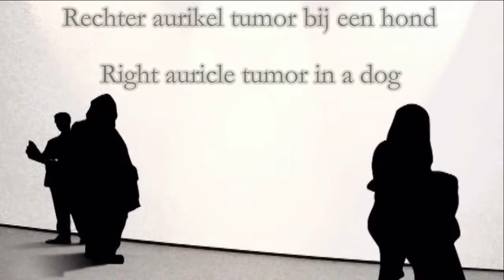Right auricle tumor in a dog - Rechter aurikel tumor bij een hond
Pericardial effusion with a tumor at the right auricle in a dog.
Pericard overvulling met een tumor ter plaatse van de rechter aurikel bij een hond.